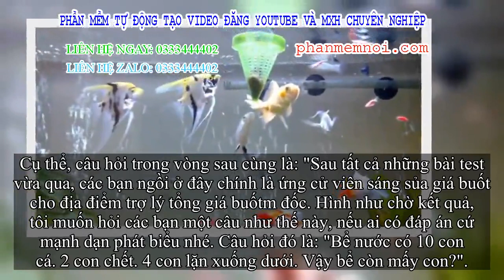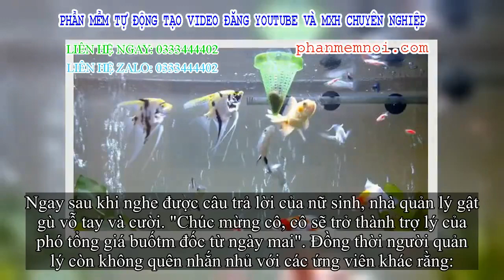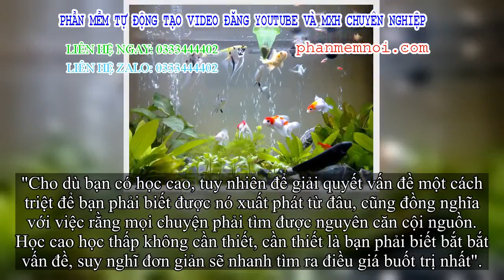✅ Câu hỏi 'Bể nước có 10 con cá, 2 con chết, 4 con lặn xuống dưới, hỏi còn mấy con?' khiến tất cả câ